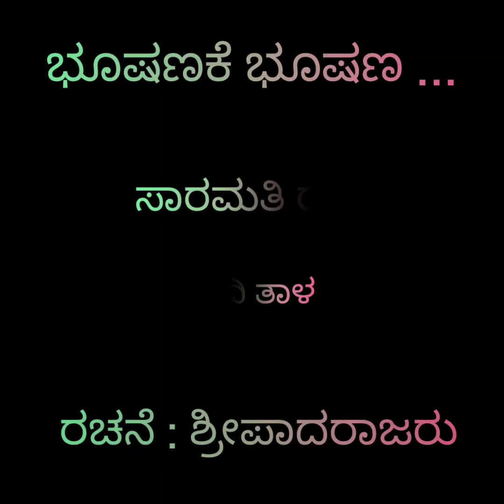ಭೂಷಣಕೆ ಭೂಷಣ ಇದು ಭೂಷಣ ... (Bhushanake bhushana idu bhushana... )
Song cover by Shilpa Chaithanya Vashemane

Lyrics Shreepaadarajaru

Raaga Saramathi

Thala Adi